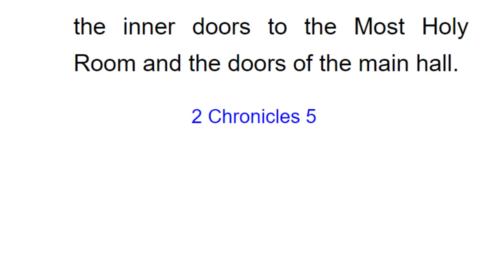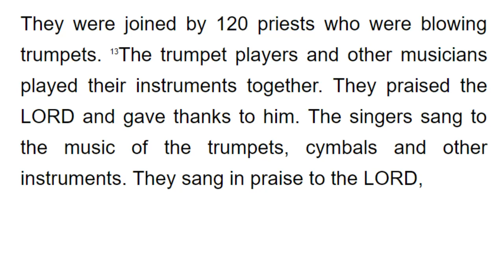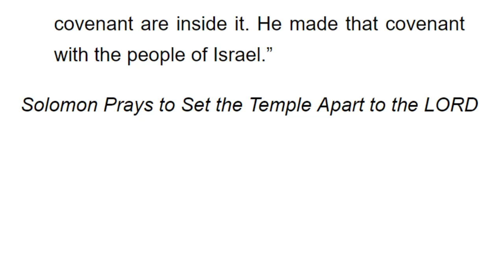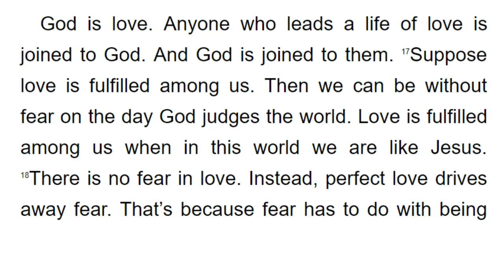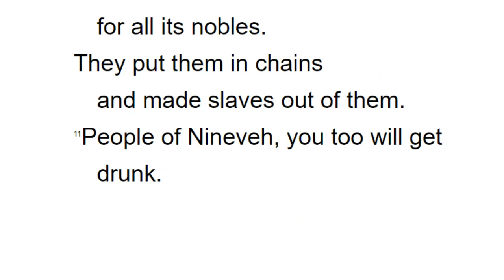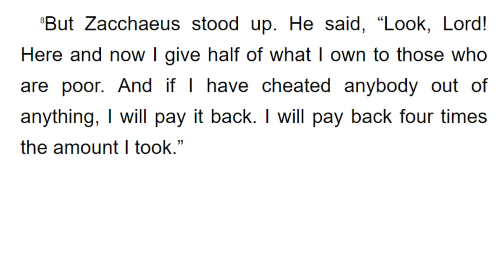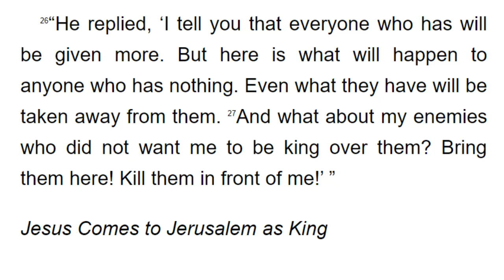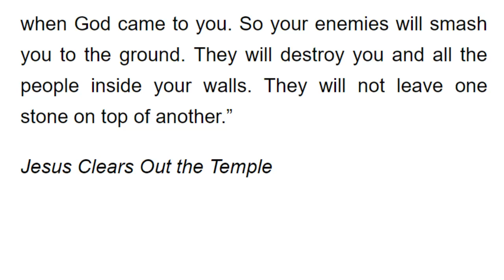쉬운영어로맥체인성경통독 12월 5일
1년에 구약 1독, 신약과 시편을 2독할 수 있는

오늘의 성경 범위 : 역대하 5장, 6장 1~11, 요한일서 4장, 나훔 3장, 누가복음 19장